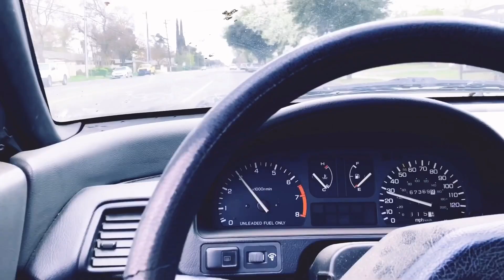MR2 Turbo VS Civic EG B20V Turbo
MR2 turbo @ 16 lbs | MR2 ran 13.1’s

Civic EG @ 10 lbs with a street run on e85
Stock block and head with Skunk2 valvesprings
eBay cheap kit w/ small turbo